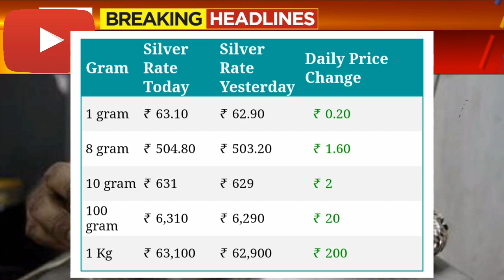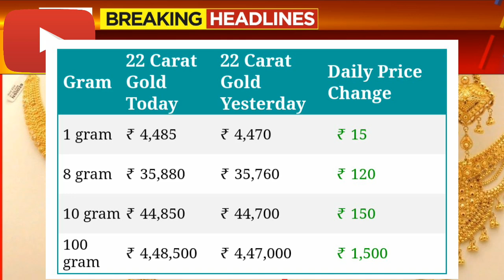Gold Rate Today:GoldPrice Today: 24 Karat & 22 Carat GoldRate| GoldRate Today In All India-karnataka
Gold_Rate_Today_Gold_Price_Today_24_Karat_&_22_Carat_Gold_Rates_Gold_Rate_Today_In_India

Gold Rate Today:Gold Price Today: 24 Karat & 22 Carat Gold Rates| Gold Rate Today In All India karnataka